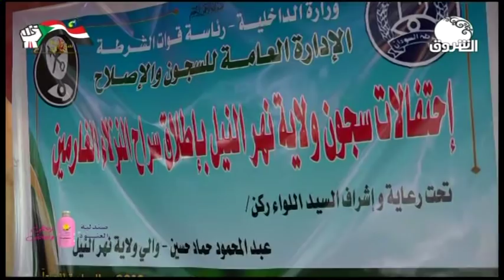السودان هذا المساء ـــ الخميس 2 يناير 2020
الشروق_ الفضائية
Ashorooq Tv
ـــــــــــــــــــــــــــــــــــــــــــــــــــــــــــــ